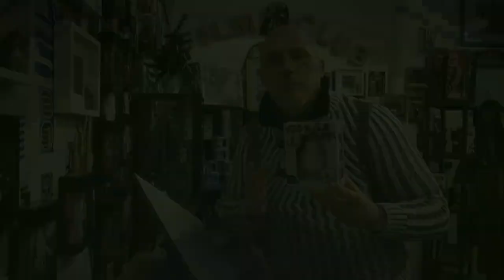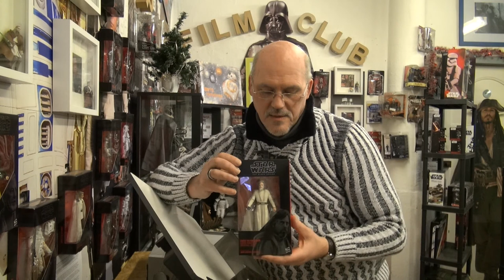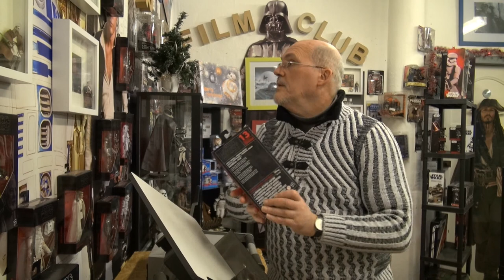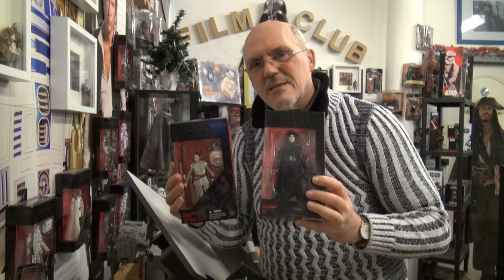Star Wars Film Club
Der neue Star Wars Film Club, für und von Fans und von Foto.-Film Profis ins Leben gerufen, ist ein Film Club, wo sich Real getroffen werden kann und nicht nur Star Wars Filme in Ruhe gesehen werden können, mit Anschließender Diskussion, über den Film und Figuren und sehr viel mehr.